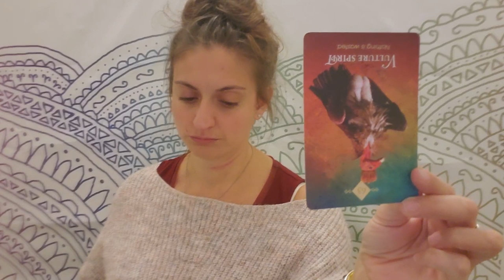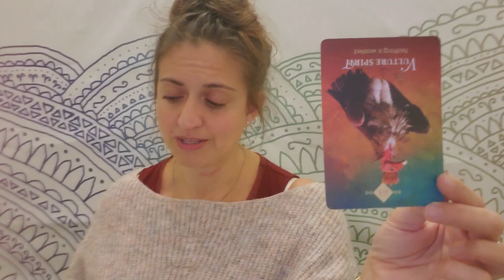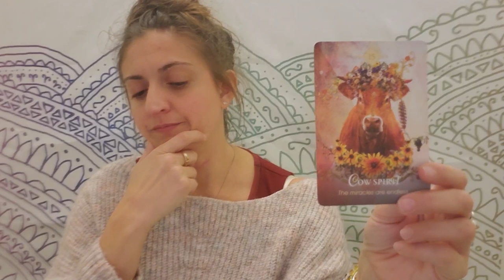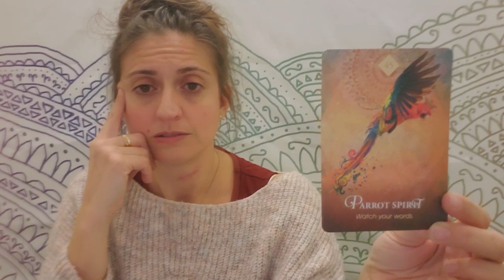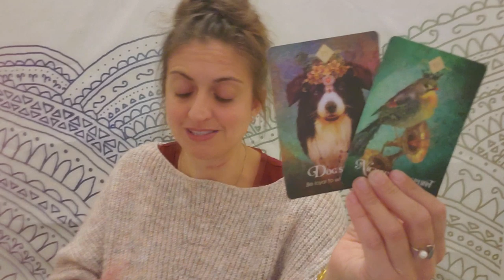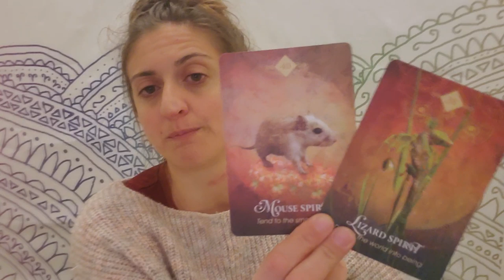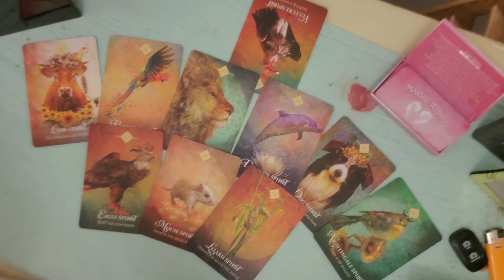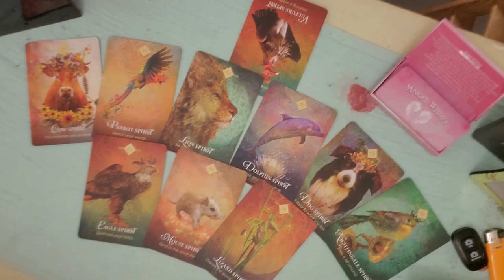♓ Pisces: Laid bare, bare it all ♓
PERSONAL READINGS:
Recorded $100
In the body of the email specify: